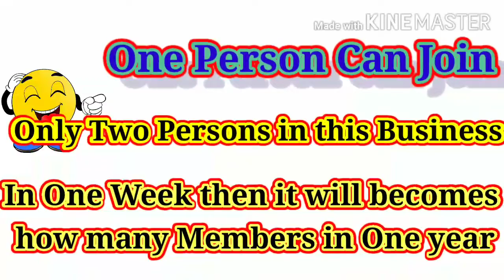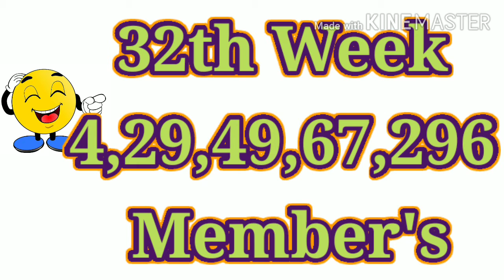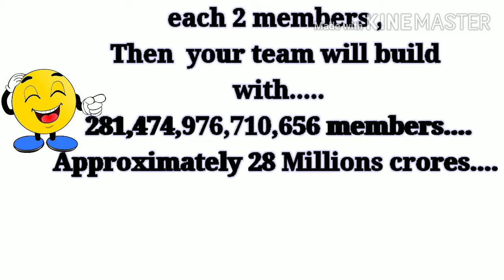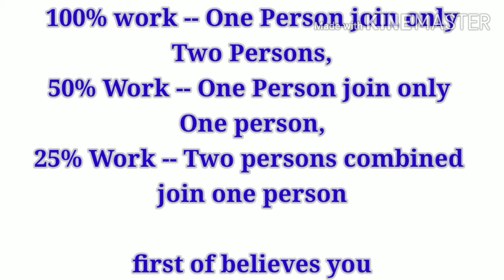ATOMY, Atomy, atomyplan Ulm,mlm,Directselling,ecommerce,All businesses money earning process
business structure, #100%sucessbusinessworkprocess,
Govt bussiness opportunity,

#21 century business,

only 3-4 years work goes to multi milliner,

top 1 mlm in india,

top1mlm in world,

top 1 bussiness opportunity,

money earning,

top1 direct selling business,

top1direct selling in india,

top1direct selling business in world,

in Telugu language,

top earning business,

simple business,

india lo top 1 business,

# next future in the morning,

next future in the india,

atomy plan in telugu,

atomy presentation in telugu,

ledaer qualities,

business plan in telugu,

epudu number 1 bussiness edhi,

Atomy compentation plan,